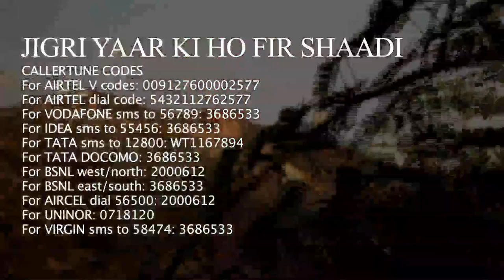Bollywood Song MAULA MERE MAULA | Film- JACKPOT-PE-JACKPOT Trailer --2014- MUST SEE.